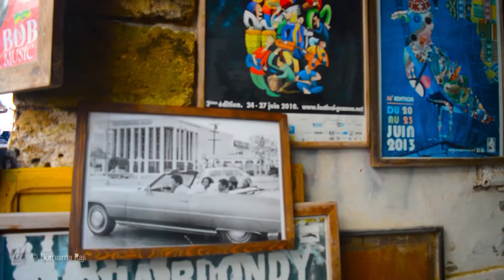essaouira -short silent film by oumaima raji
Recorded by oumaima raji

Nikon D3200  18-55 mm f3.5-f5.6 VRll

Music licensed by Musicforprod

مدينة الصويرة
مدينة الرياح